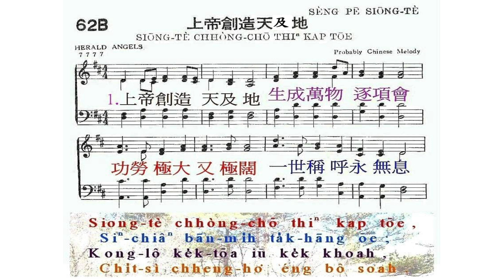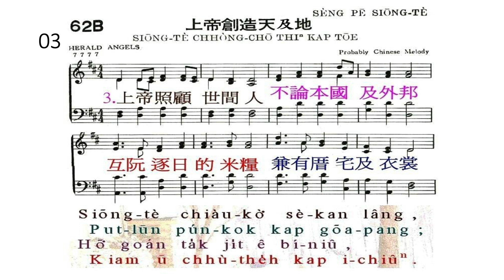聖詩062B首 上帝創造天及地